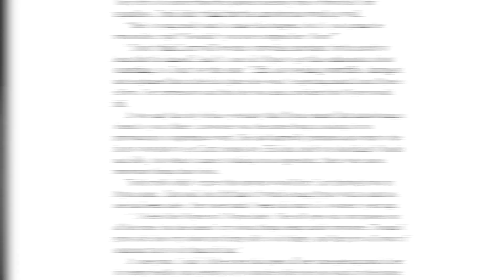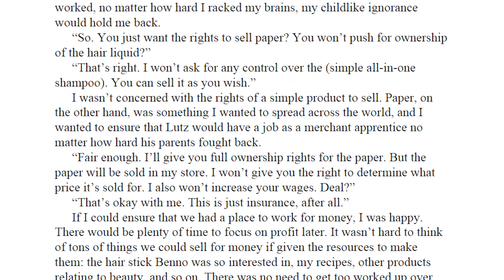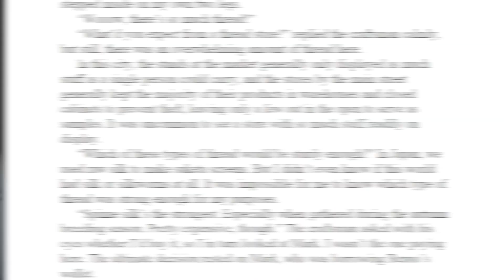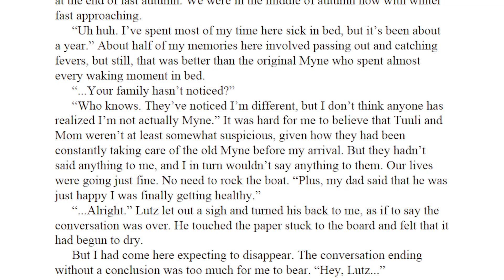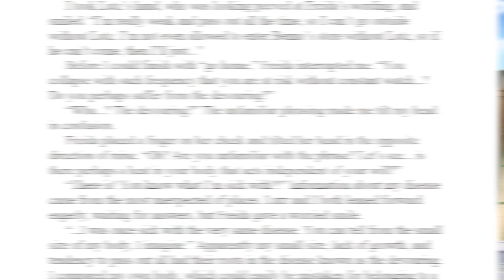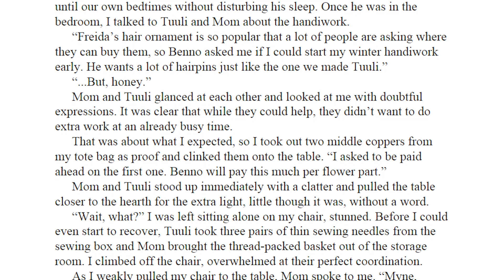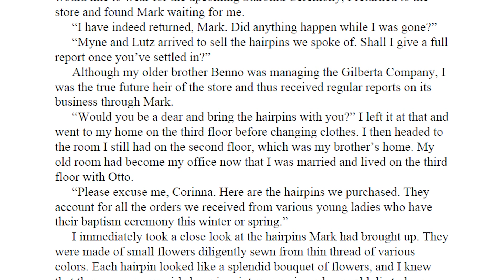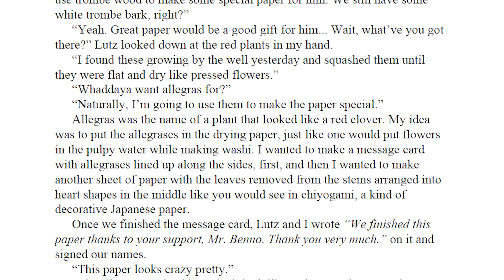Light Novel Deep Dive: Ascendance of a Bookworm Part 1 Vol. 2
0:00 Intro
1:01 Synopsis
38:02 Anime Comparison
41:55 Critique of the Volume
45:34 Outro